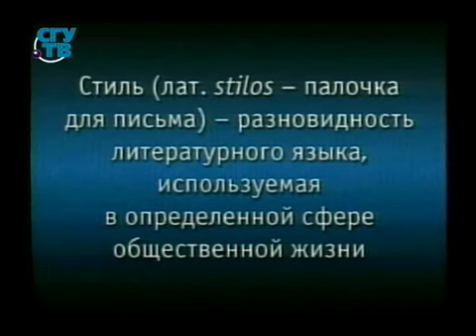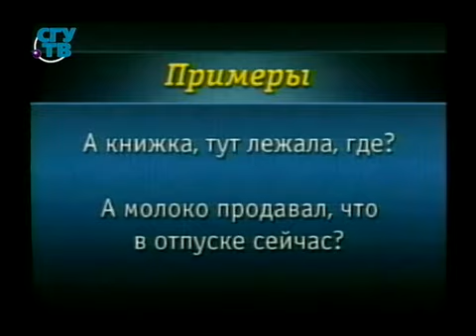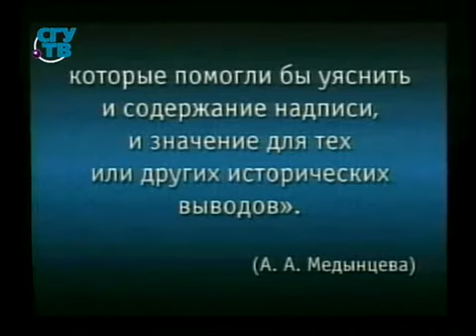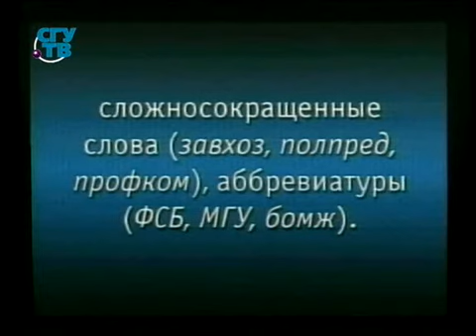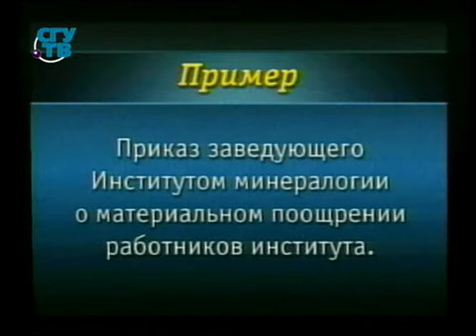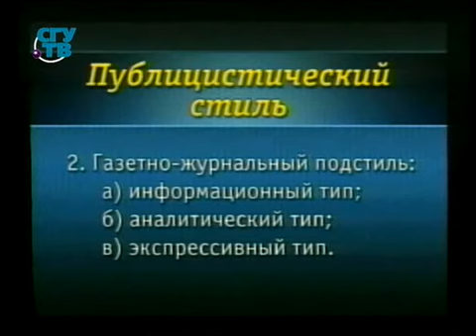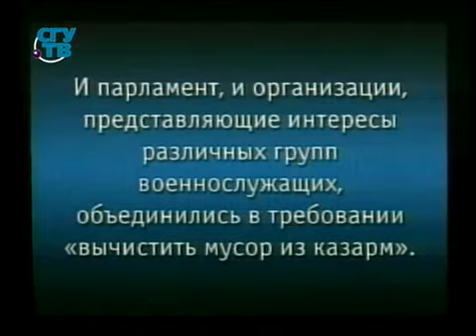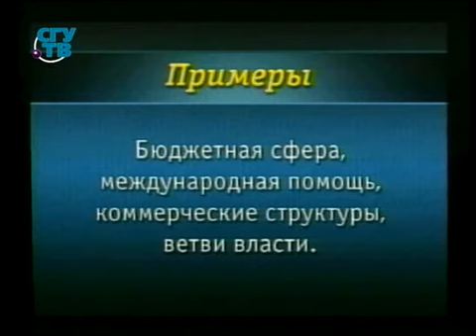Русский язык. Урок 10. Стиль жизни и стиль языка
Русский язык для успешного общения. Сергей Лихачев. Образование для всех. Первый образовательный канал. Остальные передачи смотрите на